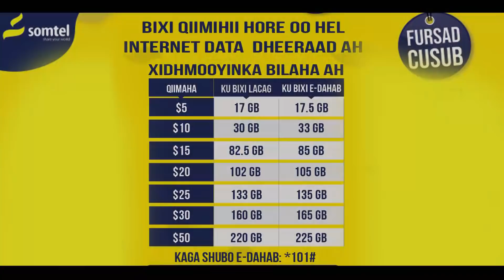NADIIRA NAYRUUS | KA QAADO WIXII CASHARA | 2019 SHOW BK CROWN HOTEL